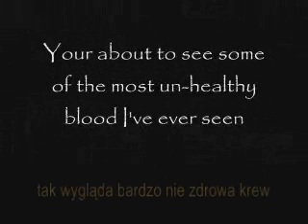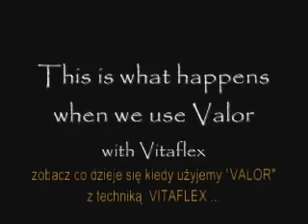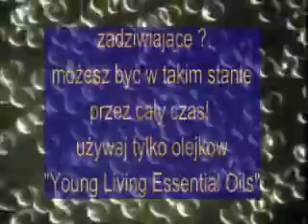JAK ZACHOWUJE SIĘ KREW (pl) / HOW THE BLOOD BEHAVES (en)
To musisz zobaczyc !  Jak nasza krew reaguje na papierosy, alkohol, CocaCole oraz - olejki eteryczne.  Odwiedz nas na stronie aby dowiedziec sie więcej !